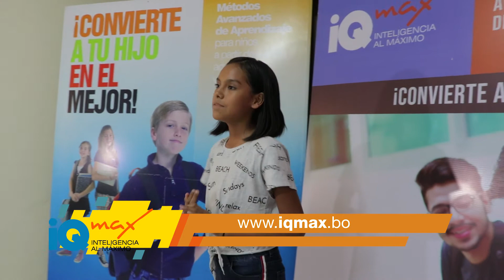Defensa de Maria Jose Ibañez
IQmax Inteligencia al Máximo
LEAMERICA, es un Sistema Avanzado de Aprendizaje Efectivo que corrige dificultades de aprendizaje, malos hábitos de estudio, desarrolla importantes  habilidades y potencializa tus capacidades. A través de  4 módulos que estimulan el aprendizaje y la aplicación de los conocimientos adquiridos, para alcanzar un alto rendimiento intelectual, académico, laboral y profesional.